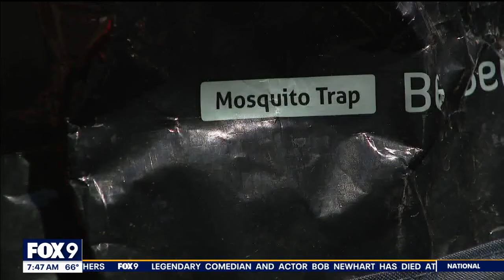Mosquito population higher than past 3 years in Minnesota, below average overall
The overall mosquito population is currently below average, but the numbers this summer are higher than the past three years after an extended drought, according to state officials.